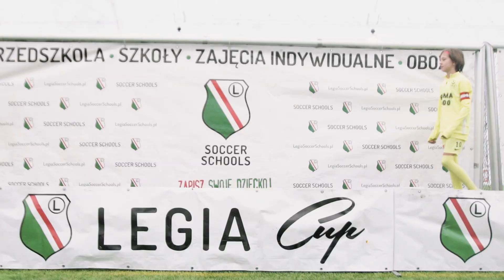Legia Cup 2019 - przeżyjmy to jeszcze raz!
W dniach 23-24 listopada odbyła się XV edycja turnieju Legia Cup U-11. Do walki o zwycięstwo stanęły drużyny z całego świata! Po dwóch dniach rywalizacji najlepszym zespołem okazał belgijski się RSC Anderlecht. Drużyny Legii zajęły 7. i 10. miejsce. W turnieju zagrali m.in. młodzi piłkarze Manchesteru United, Juventusu, Herthy Berlin i Vistula Garfield NY.